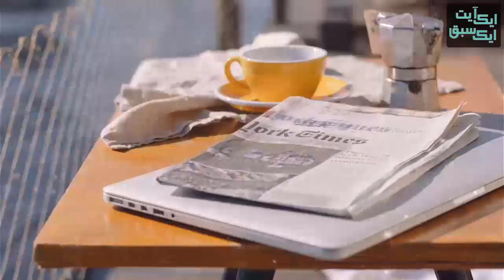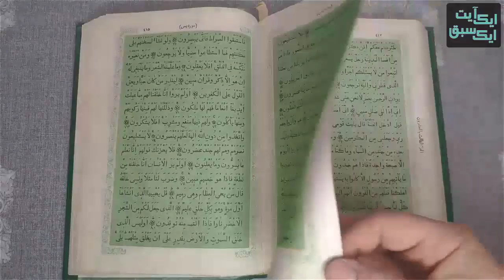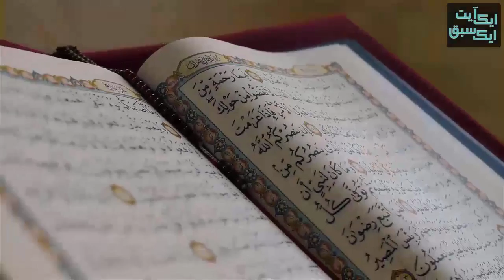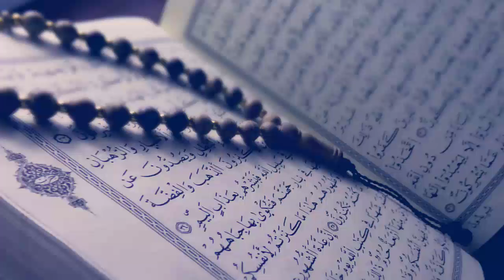بیماری سے شفا | ایک آیت ایک سبق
---رمضان اسپیشل ---
 --ایک آیت ایک سبق--
*** بیماری سے شفا  ***
     (Episode#05)
 سمیہ رمضان کی کتاب قرآن پر عمل  سے ماخوذ ایک سلسلہ
◾IT Department◾
▪️Media Cell
▪️Women's Wing
▪️Jamaat-e-Islami Pakistan ⚖️